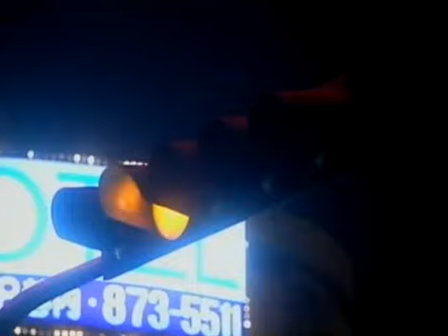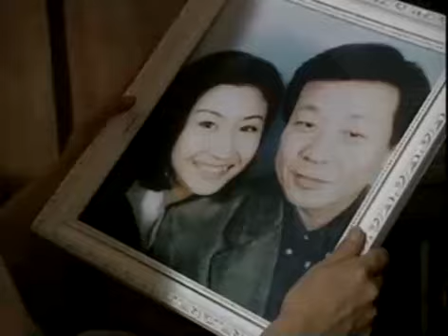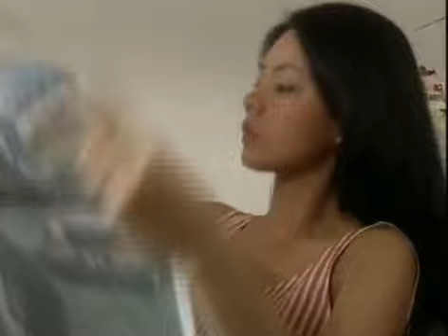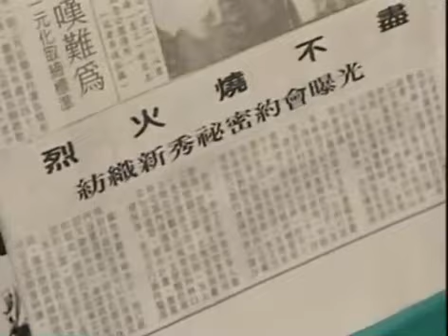家庭情感电视剧 |【听见爱的声音 Love Song】10 一场大火，原本不愿从商的富家少爷临危受命，走上重振家业，邂逅真命天女之路（刘雪华 寇世勋）💞中剧连连看